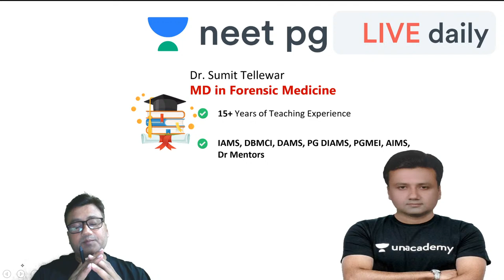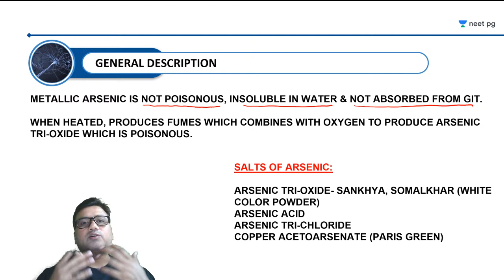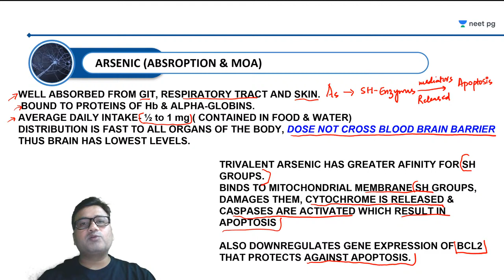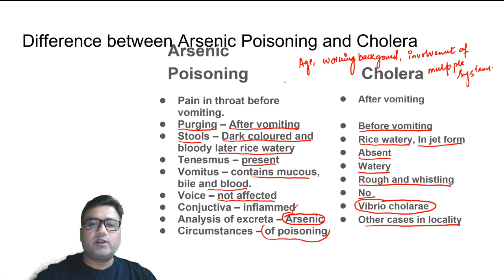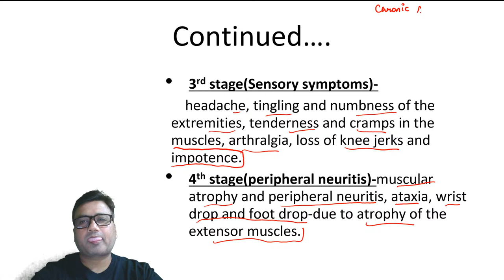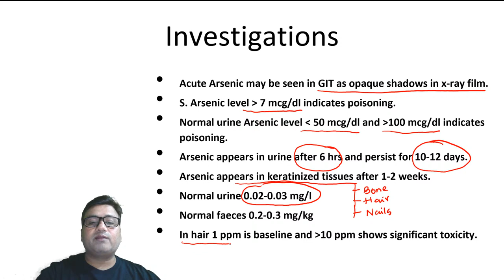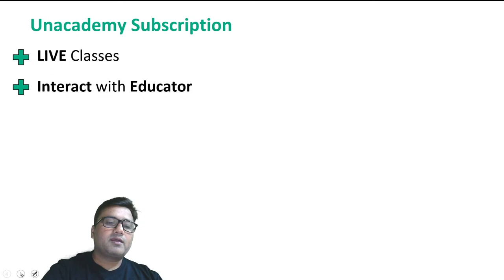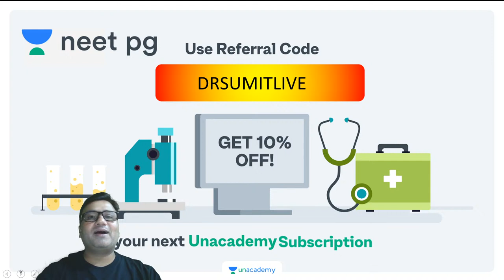NEET PG: Toxicology - heavy metals (Arsenic) | Unacademy NEET PG | Dr. Sumit Tellewar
Unacademy NEET PG | NEET PG | NEET 2021 | Overview of Indian legal system | Medico-legal aspect of a doctor | IPC | CrPC | Inquest | Powers of courts | Forensic Medicine | Thanatology | Death | somatic & molecular death | Tripod of life | Autopsy Procedures | Medical Jurisprudence | Mechanical Injuries | Infanticide.

In this session, Dr. Sumit Tellewar discusses Organic Irritants - Toxicology

India’s top educators for post MBBS preparation will be helping you to achieve your dream daily on this channel.

To get more personalized experience you can also enroll for Unacademy Subscription and utilize the following benefits: -
1. Learn from your favorite teacher
2. Dedicated DOUBT sessions
3. One Subscription, Unlimited Access
4. Real-time interaction with Teachers
5. You can ask doubts in the live class
6. Limited students
7. Download the videos & watch offline